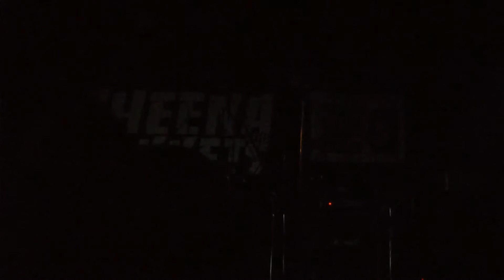Seena&TheROKKETS "バッドマン～ビールスカプセル"@VoodooLounge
2017.1.8福岡市親富孝通りの新しく生まれ変わったTheVoodooLoungeにて、こけら落とし、　シーナ＆ザ・ロケッツのライブ